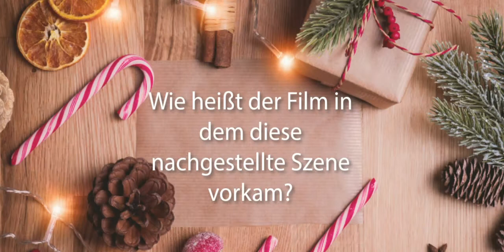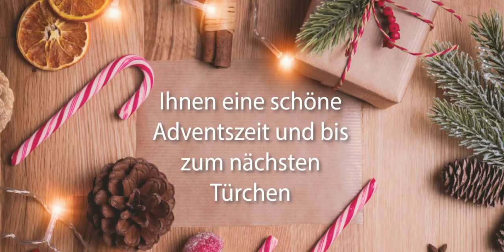priint Adventskalender 2020 - Türchen Nr. 18 mit Horst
In unserem Türchen Nr. 18 hat Horst Huber eine bekannte Filmszene etwas umgeschrieben und nachgestellt. Wir freuen uns auf Ihre Antworte, welcher Film es sein könnte.

🎵 Music & Music by JuliusH from Pixabay